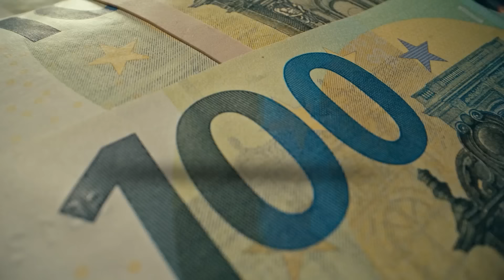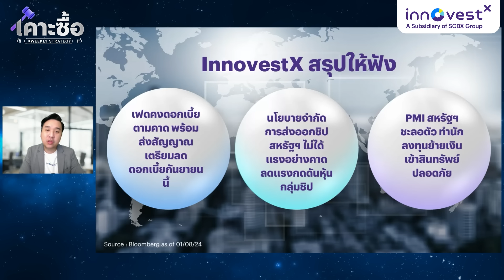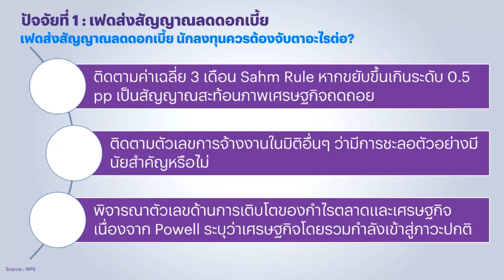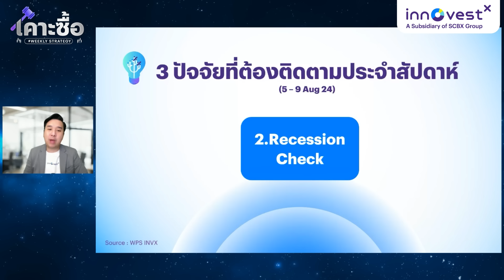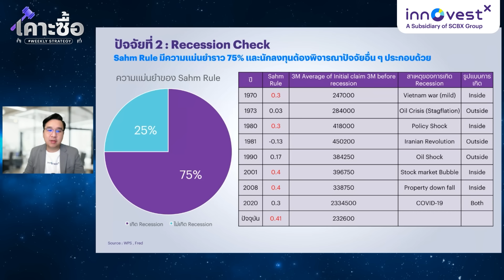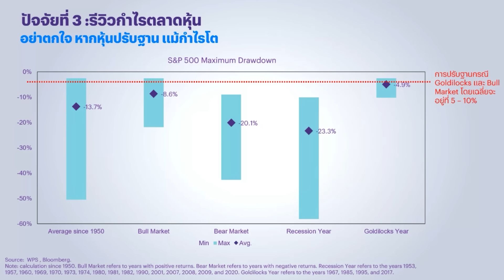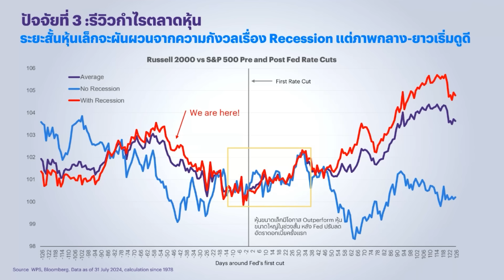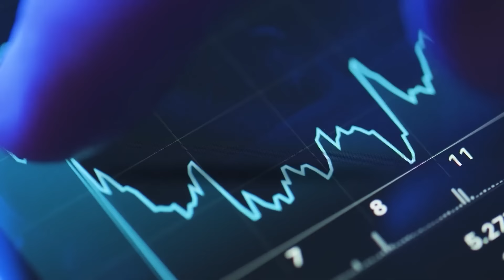เคาะซื้อ Weeklystrategy "Recession Check! ตลาดหุ้นถอยมารับหรือถอยมาทับ?"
เฟดส่งสัญญาณลดดอกเบี้ย แต่นักลงทุนกลัว Recession! สัปดาห์หน้า ตลาดหุ้นถอยมารับหรือถอยมาทับ? ติดตามได้ในเคาะซื้อ Weekly Strategy ครับ

📌เลือกชมช่วงที่สนใจ
00:00 | เปิดรายการ
00:53 | ความแตกต่างระหว่าง ดัชนี NIKKEI 225 กับ TOPIX
02:40 | สรุปภาพรวมตลาด
02:51 | สรุปสินทรัพย์ใดรุ่ง/ร่วง ประจำสัปดาห์
03:33 | InnovestX สรุปให้ฟัง
04:21 | 3 ปัจจัยที่ต้องติดตามประจำสัปดาห์
04:32 | มุมมองการลงทุนรายสินทรัพย์
06:37 | เฟดส่งสัญญาณลดดอกเบี้ย ผลการประชุมใกล้เคียงกับคาดการณ์ของ INVX
07:44 | นักลงทุนควรต้องจับตาอะไรต่อ?
10:21 | Recession Check หาก Sahm Rule แตะระดับ 0.5 = Recession จริงหรือ
12:21 | Sahm Rule มีความแม่นยำราว 75% และนักลงทุนต้องพิจารณาปัจจัยอื่น ๆ ประกอบด้วย
16:47 | รีวิวกำไรตลาดหุ้น
21:54 | สรุปภาพรวมกำไร/กลยุทธ์/ผลกระทบจากการปรับฐาน
23:04 | ความแตกระหว่าง Core Port กับ Satellite Port และรายการที่น่าติดตาม
23:55 | INVX เคาะซื้อหรือขายประจำสัปดาห์
24:29 | ติดตามอัปเดตรายชื่อกองทุนได้ที่ ฟีเจอร์ Wealth Idea
25:05 | ปิดรายการ

ติดตามอัปเดตรายชื่อกองทุนจากรายการ เคาะซื้อ ได้ที่ฟีเจอร์ Wealth Idea ไปที่ปุ่ม "กองทุนเคาะซื้อ สัปดาห์นี้"

รายการเคาะซื้อ Weekly Strategy กลยุทธ์เทรดกองทุนระยะสั้น นำเสนอไอเดียเคาะซื้อเคาะขายกันทุกสัปดาห์ พบกันทุกวันอาทิตย์ เวลา 10.00 น.
รายการ "เคาะซื้อ" ไอเดียการลงทุนกองทุนและ ETF ประจำสัปดาห์ พร้อมกลยุทธ์การลงทุนเกาะติดสถานการณ์ตลาด สำหรับนักลงทุนที่ต้องการหาโอกาสการลงทุนระยะสั้นแบบ Satellite Portfolio แนะนำทุกท่านติดตามควบคู่กับรายการ "ปรับพอร์ต" รายการแนะนำการลงทุนสำหรับการพอร์ตระยะยาวแบบ Core Portfolio ครับ